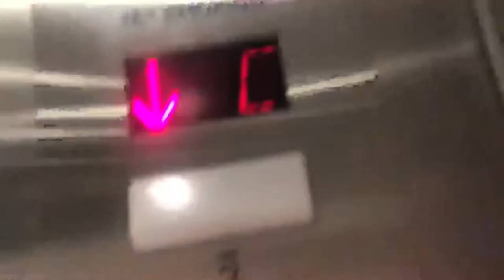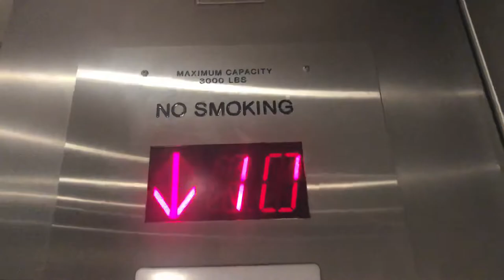ThyssenKrupp? (Originally Otis) Traction Elevators @ PNC Bank Grand Rapids, MI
If you are asking people to unsubscribe, please stop. How would you feel if people did that to you?